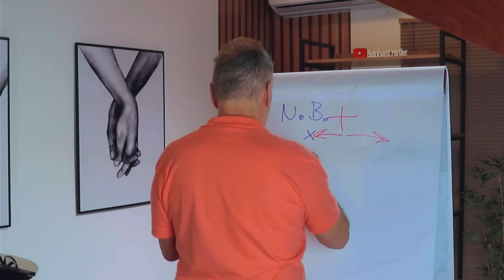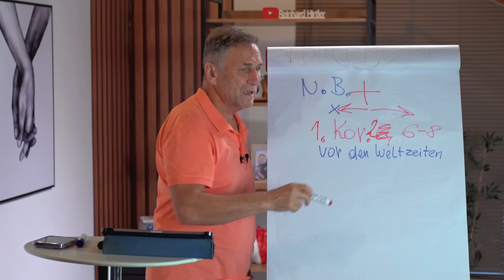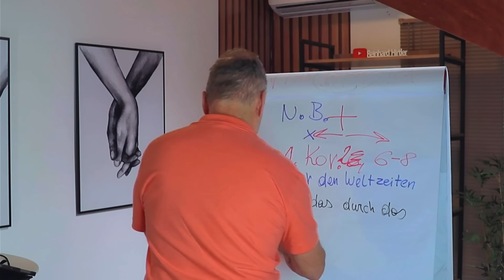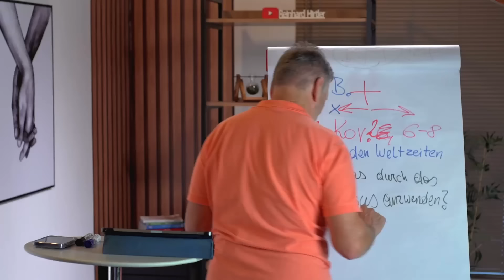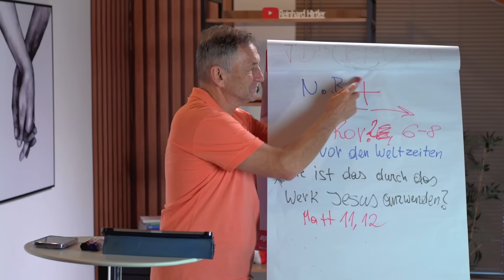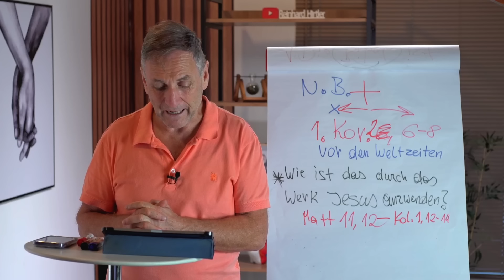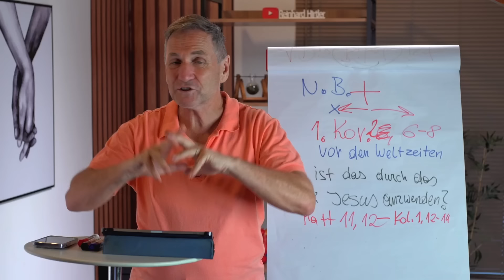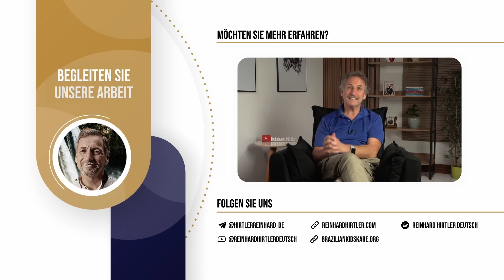4⎮15 - Die Bibel falsch auslegen und falsch anwenden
Der Neue Bund war schon immer im Herzen Gottes
→ 1.Korinther 2,6-8 (vor den Weltzeiten)

Frage: Wie ist das durch die Geburt, das Leben, den Tod, die Beerdigung, die Auferstehung und die Himmelfahrt Jesu zu verstehen?

Beispiel:
Matthäus 11,12 → vor dem Kreuz mussten wir mit Gewalt das Himmelreich an uns reissen.

Kol. 1.12.-14 → nach dem Kreuz wurden wir ins Himmelreich versetzt

©️Copyright Reinhard Hirtler (Veröffentlichung, Vervielfältigung u.Verbreitung, auch in gedruckter Form, nur nach Rücksprache)